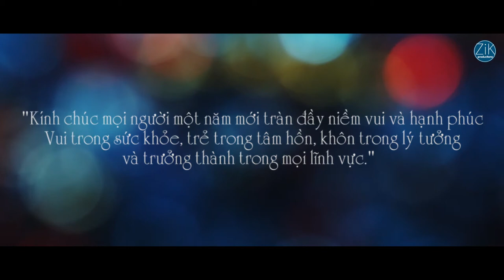Phóng sự Tết Nha Trang || 2016